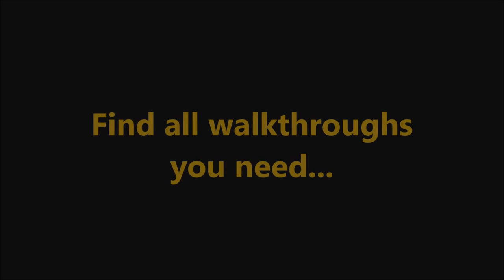Delicious - Emily's Honeymoon Cruise Episode 11.5